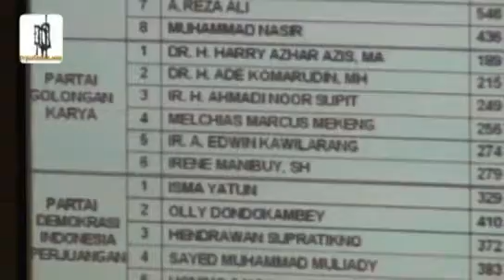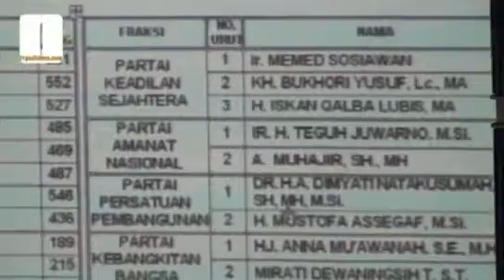11 07 213 Paripurna Setujui Pembentukan Pansus RUU Keuangan Negara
Rapat Paripurna DPR RI, Kamis (11/7), menyepakati pembentukan Panitia Khusus (Pansus) Rancangan Undang-undang (RUU) tentang Keuangan Negara. Pansus ini beranggotakan 30 anggota dari berbagai komisi. Wakil Ketua DPR RI Priyo Budi Santoso pada saat memimpin rapat Paripurna mengatakan, semua fraksi berhak untuk menjadi ketua Pansus dengan memperhatikan komposisi fraksi.